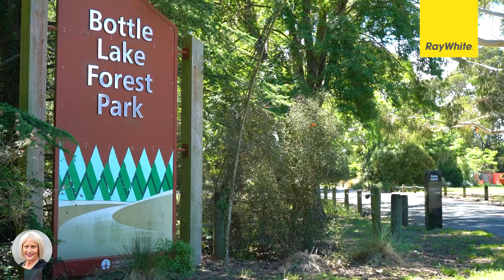35 Bottle Lake Drive, Parklands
This beautiful and generously sized 4 bedroom family home bestows a winning formula of location, land & comfort, ready for you to move in and enjoy. Another one of life's chapters beckons our owners, so take the time to view this 216m2(approx.) well-proportioned home that has a lot to offer.

The spacious and functional kitchen forms the centre of the open plan living, dining and family space, flowing effortlessly to a private outdoor patio, perfect for entertaining  and where summer BBQs and family gatherings are sure to be enjoyed. Framed by established gardens and a fully-fenced section, there is room for everyone.

A good size master bedroom is complemented by a walk in wardrobe and ensuite and also opens to its own private courtyard.

Three additional double rooms with ample storage are serviced by the family bathroom.

A separate laundry & toilet along with an oversized double garage, great storage and additional off street parking complete this must see family home.

Zoned for Avonside Girls' and Shirley Boys' adds further strength to your investment. Close to Bottle Lake Forest with walking and bike tracks as well as nearby golf courses, sport fields, bowling club,  QEII complex,  shopping centre, supermarket and library with plenty of dine-out,  and takeaway options nearby.

Sadly, it's time for my owners to say goodbye as a change in circumstances means leaving behind a lovely home & easy care lifestyle.  This would be perfect for families and has the location, space & facilities for a quality city fringe lifestyle.

Rosemary Schulte - 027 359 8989

Please note that the land and floor area information was sourced from Property Smarts/Property Guru and we have not been able to verify the accuracy of this information. We therefore encourage all prospective purchasers to satisfy themselves or seek independent legal advice on all matters material to their decision to buy.